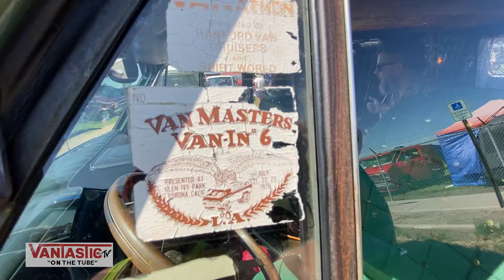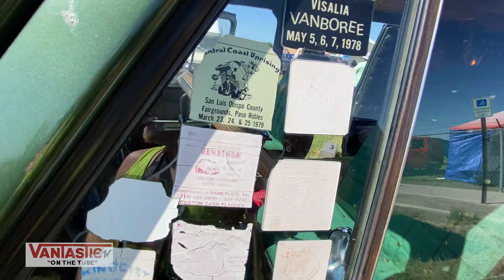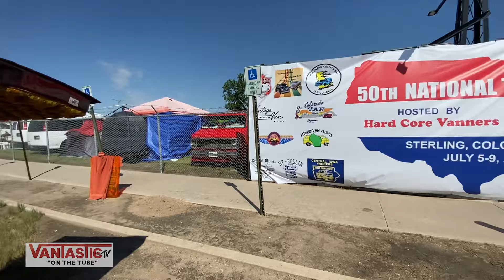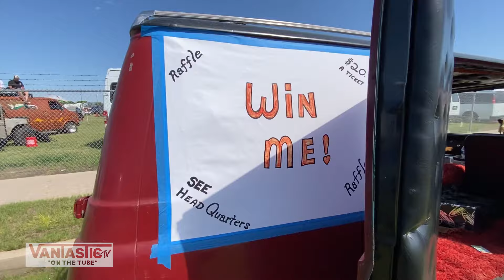50th Van Nationals - Huge Custom Van Show Part 1 Sterling, CO USA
Part 1 of our coverage of the Van Show during the 50th Van Nationals 7/7/2023 Presented by Hardcore Vanners.  Back in the same state the 1st Nationals was hosted in by Rocky Mountain Vans.